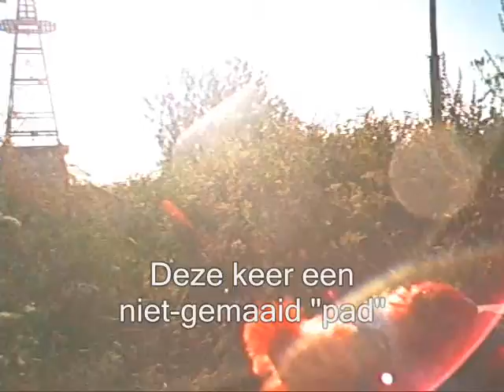De Stuifmeeltocht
Af en toe komen we wel eens hindernissen tegen. Dit maal een ongemaaid "pad" met bloeiend gras, distels, brandnetels en metershoge planten waar we doorheen moesten rijden...